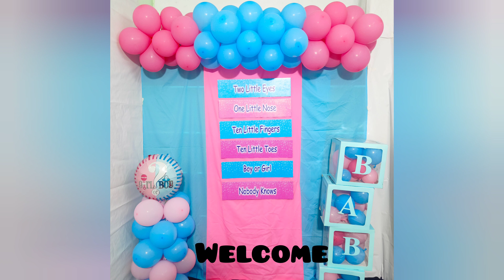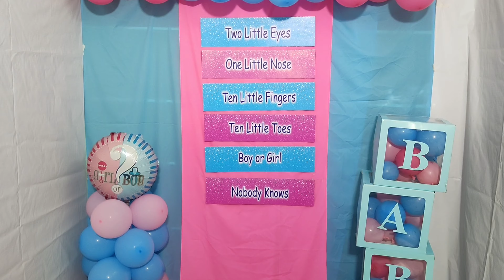Easy Baby shower decoration ideas at home seemantham decoration ideas at home DIY